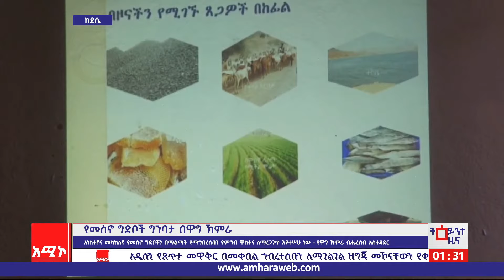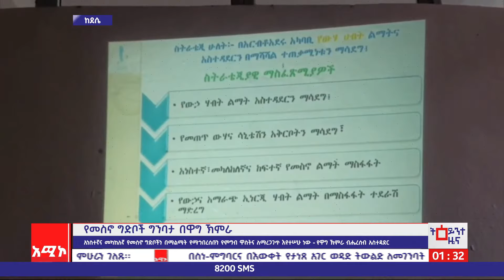ደሴ ስቱዲዮ ዜና: ግንቦት 04 /2015 ዓ.ም (አሚኮ)